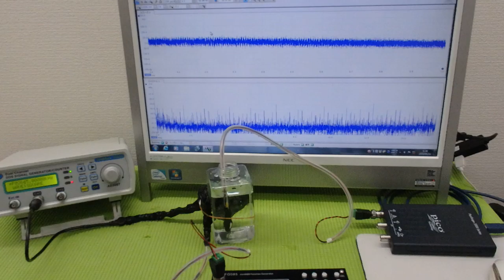オリジナル超音波プローブの「発振・制御」技術 ultrasonic-labo